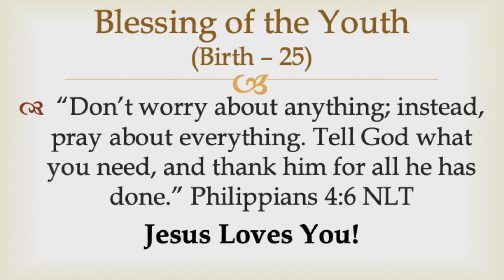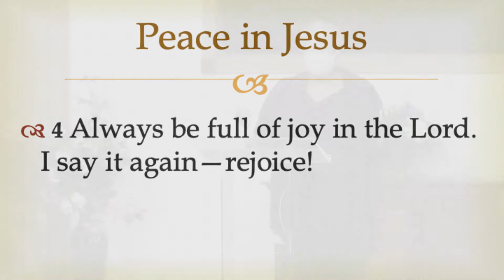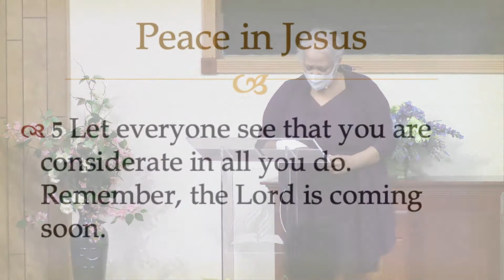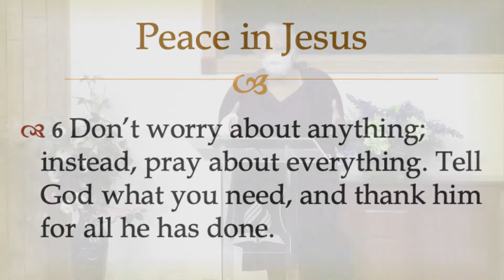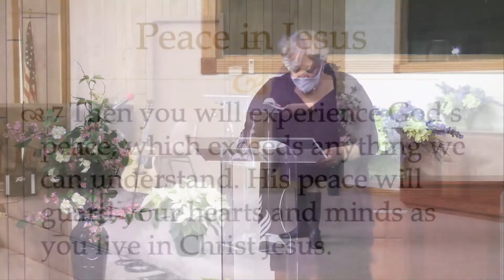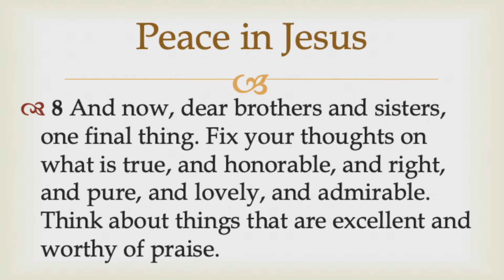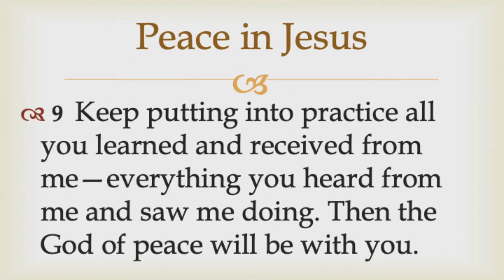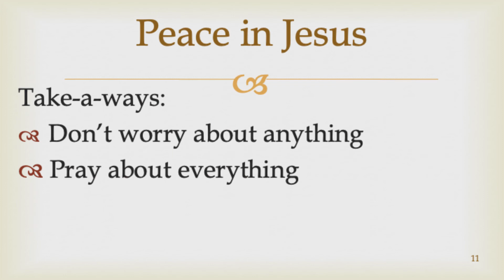Love at the Cross Ministries Sermon - Peace in Jesus - Pastor Annette Nettles 1/10/21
Pastor Annette addresses the "elephant in the living room," by reviewing the events of the week to encourage her congregation to show love and pray for peace.